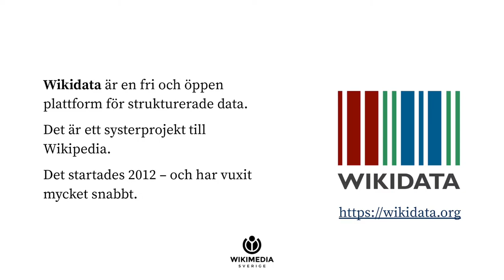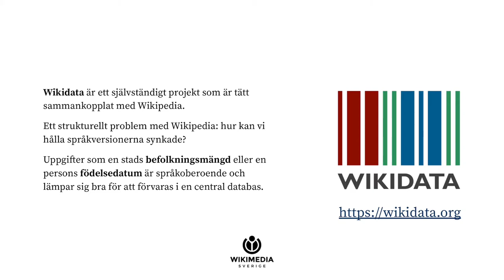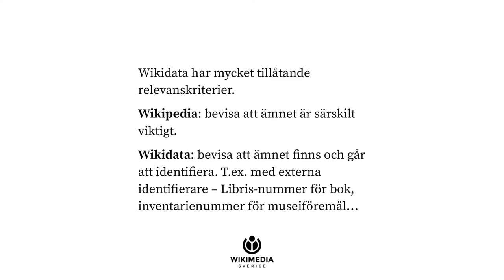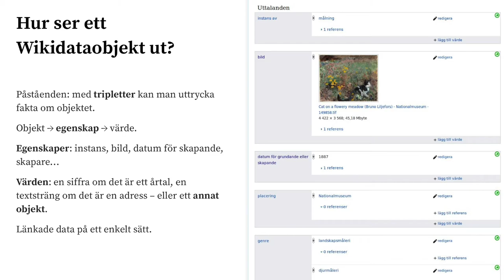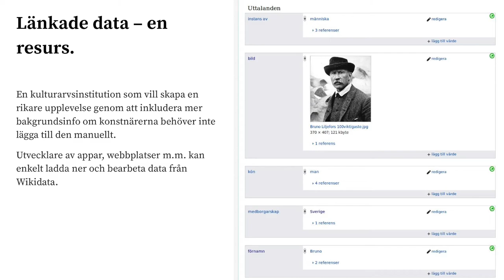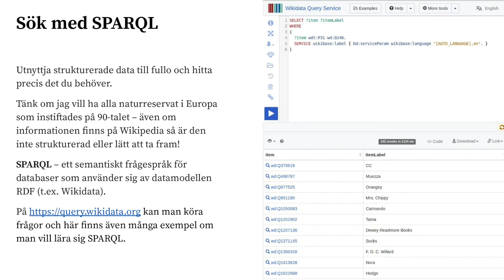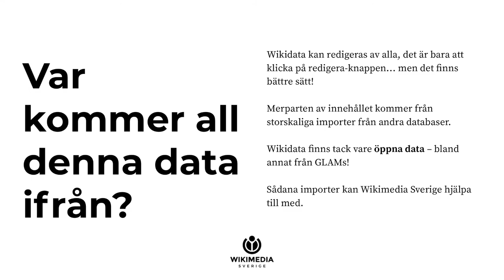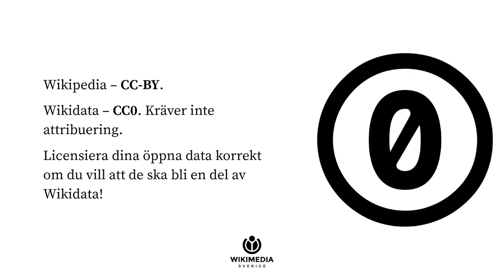Alicia Fagerving: Wikidata. En plattform för Länkade Öppna Data, 4 december ("Open GLAM now" series)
Alicia Fagerving (Wikimedia Sverige) berättar om Wikidata som plattform för länkade öppna data och hur museer och andra kulturarvsinstitutioner kan använda Wikidata som resurs för att skapa nya digitala upplevelser.

Mer information om "Open GLAM nu"-serien finns här

Musik: Maurice Ravel - Jeux d'eau (Martha Argerich, 1962), Public Domain.